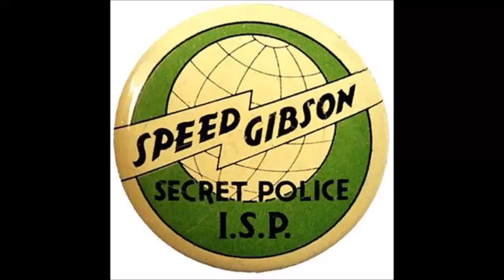Speed Gibson Speed is inducted into the secret police